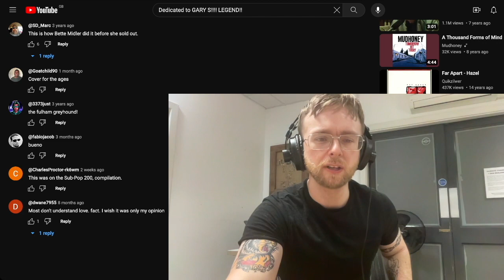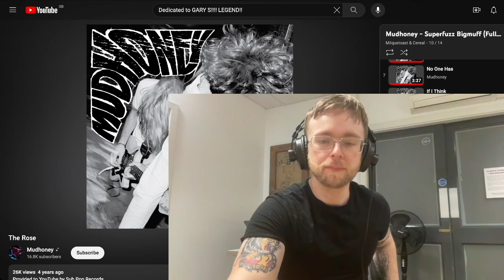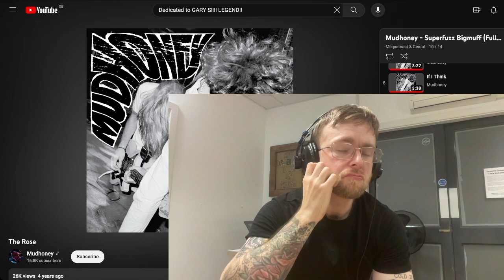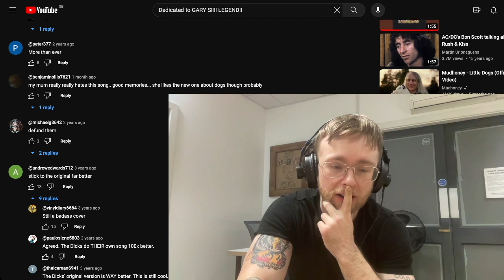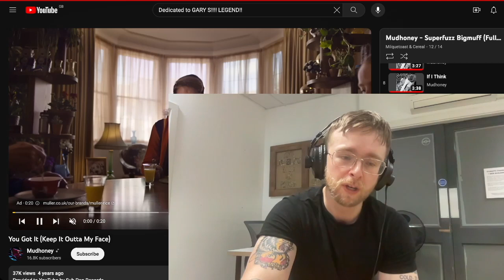Mudhoney - The Rose Reaction & First Time Listen